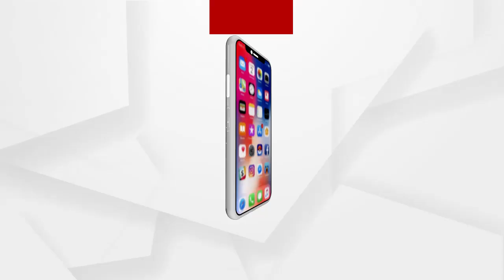ଗାେଟିଏ ନାରୀର ଜୀବନ ଯଦି 22ବର୍ଷ ଚାଲିଯିବ ସେ କି ନ୍ୟାୟ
ଗାେଟିଏ ନାରୀର ଜୀବନ ଯଦି 22ବର୍ଷ ଚାଲିଯିବ ସେ କି ନ୍ୟାୟ...ତା ହେଲେ ପୋଲିସ ଅବହେଳା କରିଛି
ଅଧିକ ଖବର ପାଇଁ ଡ଼ାଉନଲୋଡ କରନ୍ତୁ “Argus News” ଆପ୍